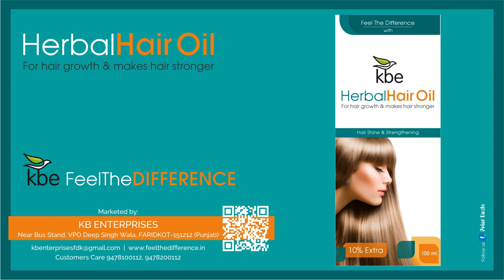KBE (Feel The Difference) by Print Uncle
Health | Beauty | Home Care | MLM | Together we can make it...